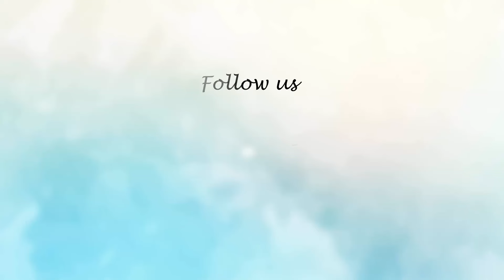ডেঙ্গুর ভয়? জেনে নিন করণীয় | jagonews24.com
১. ভাঙা টব ও পরিত্যক্ত টায়ার জমতে দেবেন না।

২. নোংরা বা পরিষ্কার কোনোরকম পানিই জমে থাকতে দেবেন না।

৩. জমে থাকা ইট, বালি-সিমেন্টের স্তূপ এসব মশা বসবাস করে। তাই আশপাশে এসব জমতে দেবেন না।

৪. অন্তত বর্ষার সময়টা মশারির ভেতর ঘুমান।

৫. বর্ষার ক’দিন নেট লাগিয়ে রাখতে পারেন ঘরের জানালায়।

৬. বাইরে বের হলে চেষ্টা করুন ফুল হাতা পোশাক পরতে।

৭. মশা নিধনে বেশি জোর দিন আগাছা পরিষ্কারে।

৮.বাড়িতে মশা নিরোধক তেল ব্যবহারের আগে চিকিৎসকের পরামর্শ নিন।